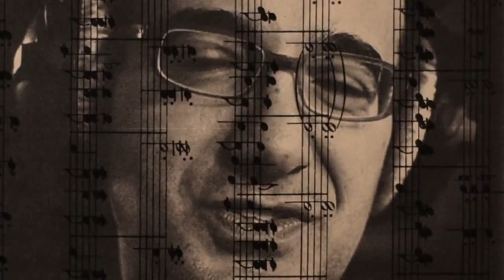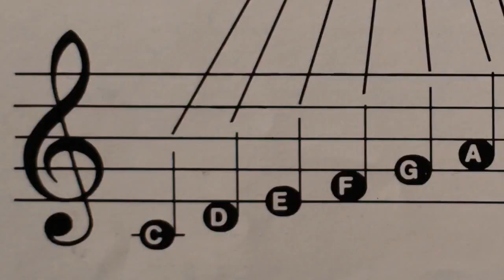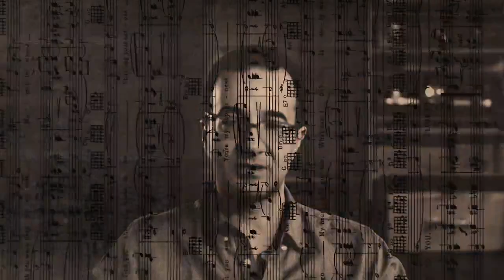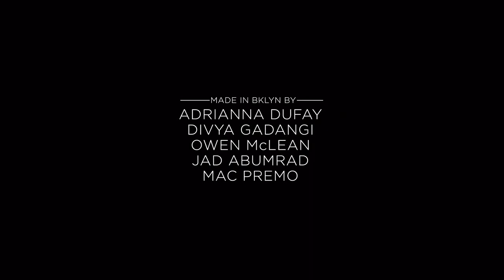The Function of Music with Jad Abumrad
I sat down with Jad Abumrad and talked about sound, music and the function of music. Then I turned that conversation into a film.